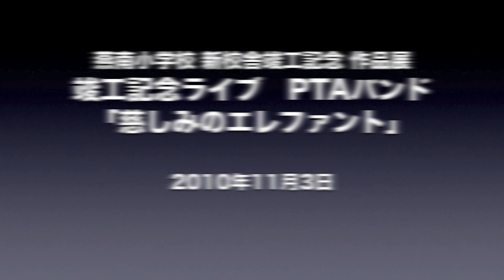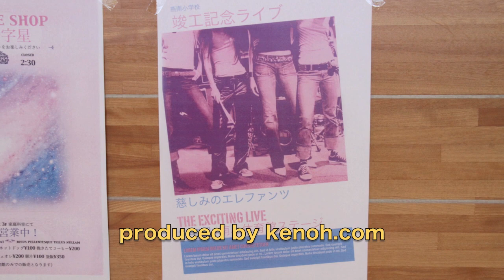燕南小学校作品展にPTAバンドが竣工記念ライブ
3日開かれた燕市立燕南小学校（小川章校長・児童222人）の校舎竣工記念作品展で、保護者と教諭をメンバーにしたPTAバンドが竣工記念ライブを行い、昭和歌謡などを熱演、熱唱して盛り上がった。（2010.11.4）